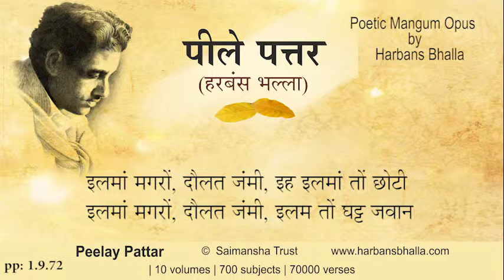Ilam PeelayPattar HarbansBhalla Poetry Punjabi-1 9 72